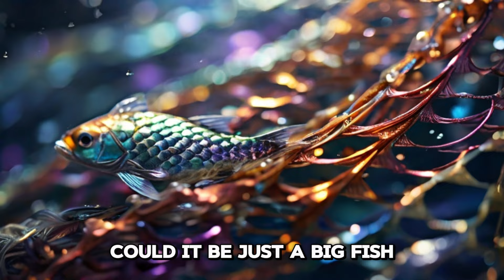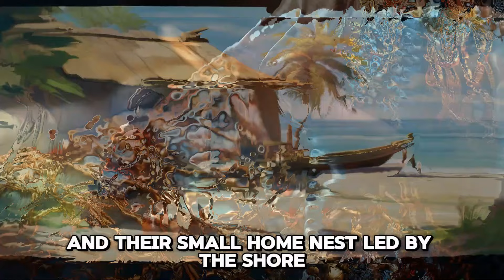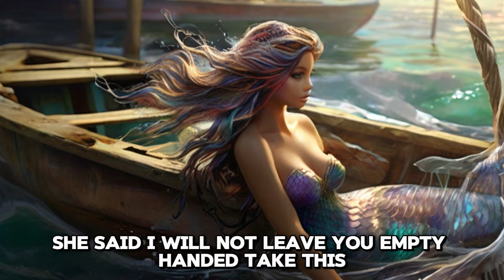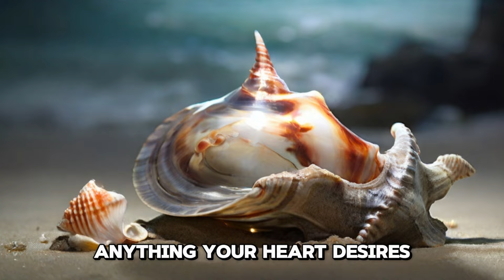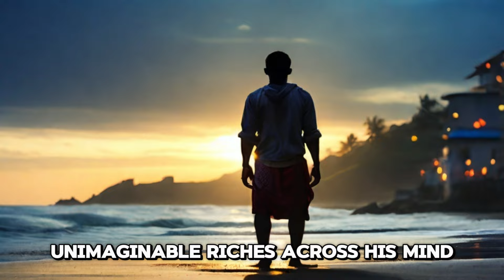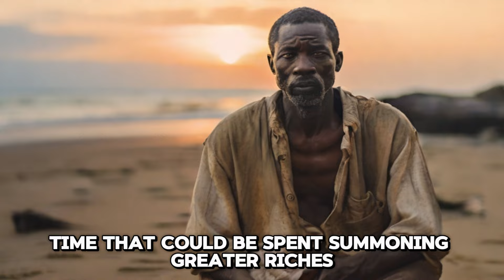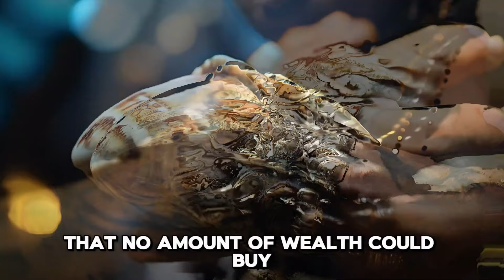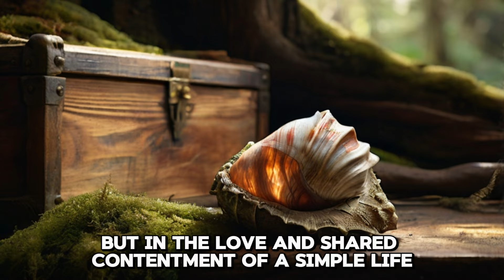Ola and the Mermaid: An African Folktale of Greed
Dive into an ancient African folktale about the dangers of greed and the true meaning of treasure. Witness the story of Ola, a humble fisherman whose encounter with a magical mermaid sets him on a path of riches... and ruin. Can he undo his mistakes, or will his relentless desires consume him? This captivating tale from Mystic Moon Tales offers timeless wisdom, stunning visuals, and will leave you questioning what you truly value.